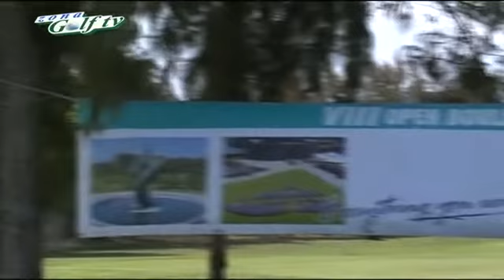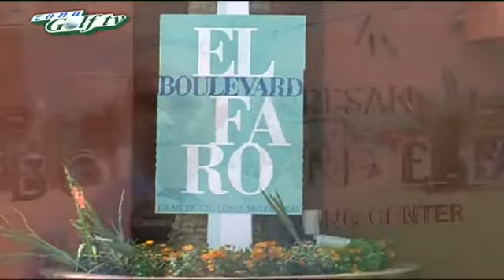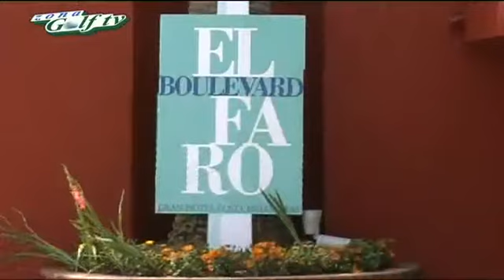Zona Golf (10/07/11)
"ZONA GOLF TV" es un programa de televisión especializado en contenidos relacionados con el mundo del golf y la práctica de esta modalidad deportiva.